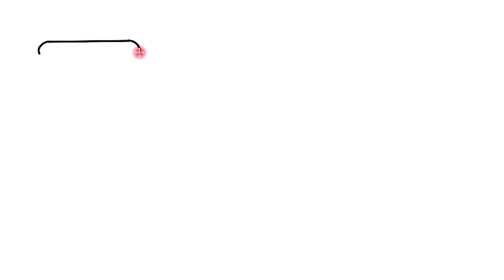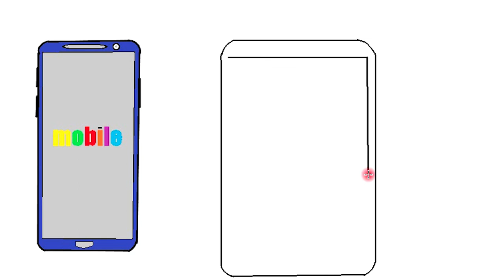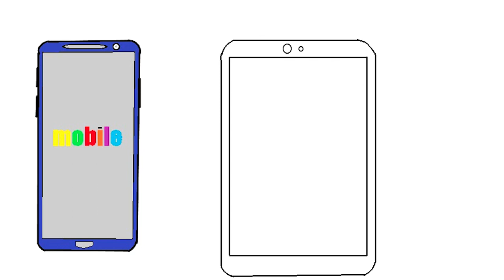How to Draw| Mobile and Tablet Drawing | Drawing Art Beyond The Thought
How to Draw Mobile and Tablet  Mobile and Tablet drawing for the kids in easiest way Possible Step by Step Drawing for kids
mobile drawing tablet,
mobile drawing apps,
mobile drawing tutorial,
mobile drawing game,
mobile drawing pen,
mobile drawing tips,
mobile drawing app android,
mobile drawing table,
mobile drawing picture,
mobile drawing mobile drawing,
mobile drawing colour,
mobile legends drawing alucard,
mobile legends drawing all characters,
mobile legends drawing aldous,
mobile screen drawing app,
mobile legends drawing argus,
mobile vector drawing app,
mobile legends drawing rifle art,
mobile legends drawing angela,
best mobile drawing app,
mobile se drawing kaise banaye,
mobile me drawing kaise banaye,
best drawing mobile legends,
best mobile drawing tablet,
best free mobile drawing app,
mobile legends drawing step by step,
drawing for mobile back cover,
mobile legends drawing badang,
mobile ki drawing kaise banate hain,
drawing mobile legends characters,
mobile cover drawing,
mobile cover design drawing,
claude drawing mobile legends,
coral drawing mobile app,
cheap mobile drawing tablet,
mobile legends drawing dyrroth,
digital drawing mobile,
mobile drawing easy,
pubg mobile drawing easy,
mobile legends drawing easy,
mobile legends heroes drawing easy,
mobile legends eudora drawing,
mobile legends drawing easy fanny,
mobile legends drawing event,
mobile legends drawing gusion,
granger drawing mobile legends,
mobile galaxy advertisement drawing,
good mobile drawing apps,
mobile legends guinevere drawing,
drawing gord mobile legends,
drawing hero mobile legends,
mobile legends drawing harith,
hot drawing mobile legends,
drawing harley mobile legend,
drawing hero mobile legends fanny,
mobile phone drawing image,
mobile legends drawing johnson,
mobile ki drawing,
kimmy drawing mobile legends,
karina drawing mobile legends,
mobile se driving licence kaise banaye,
mobile legends drawing kadita,
mobile mein drawing kaise karen,
mobile legends drawing,
mobile legends adventure drawing,
drawing fanny mobile legends,
drawing miya mobile legends,
drawing layla mobile legends,
mobile legends adventure drawing tricks,
drawing in medibang mobile,
mobile legends drawing moskov,
mobile legends martis drawing,
mi mobile drawing,
mobile legends name drawing,
drawing nana mobile legends,
mobile legends drawing natalia,
drawing on mobile,
drawing of pubg mobile,
drawing of mobile legends,
drawing on mobile cover,
oppo mobile drawing,
mobile legends drawing odette,
drawing on mobile addiction,
drawing on mobile studio pro,
drawing anime on mobile,
pubg mobile drawing,
mobile phone drawing,
mobile pencil drawing,
mobile par drawing kaise banaye,
mobile legend drawing picture,
awm pubg mobile drawing,
drawing ruby mobile legends,
drawing roger mobile legends,
mobile legends drawing rafaela,
rating mobile drawing app,
mobile sketch drawing,
drawing selena mobile legends,
mobile legends summon drawing,
drawing saber mobile legend,
sketchbook mobile drawing,
how to drawing mobile legends,
testing mobile drawing apps,
testing free mobile drawing apps,
mobile drawing video,
mobile watch drawing,
drawing with mobile phone,
mobile wali drawing,
3d drawing mobile legends,
3d drawing mobile appKids Art Hub,
Aaroplane
play doh,
colours,
toys,
colouring,
alphabet,
learning,
learn,
colours,
colurs tv,
colouring videos,
toys for kids,
learn english,
toys,
baby toys,
toys for kids,
toy cars,
toy story 4,
cartoon,
carton,
truck games,
truck driving,
kids,
kids cars,
kids poems,
cars,
car toys,
cartoon cars,
fun games,
car cartoon,
children songs,
art and craft,
play,
play kids,
play doh,

easy,
easy learning,
colouring coluring,
airplane,
airplane learing,
aeroplane learn,